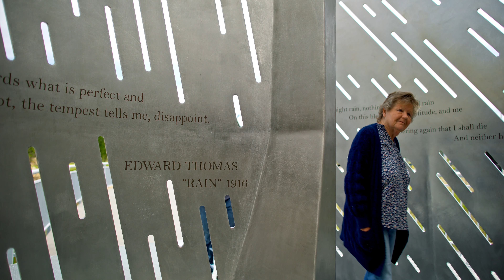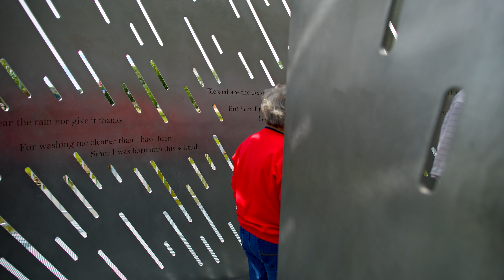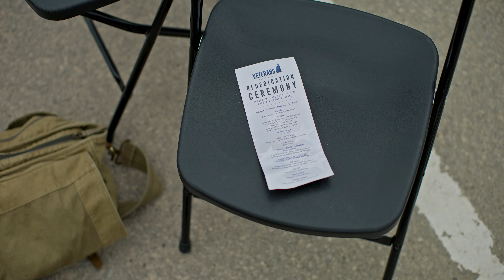Canon C500 Mark II Chaplin Schmitt B roll